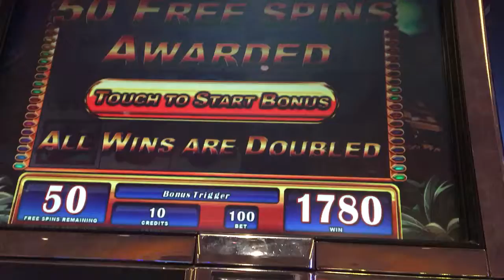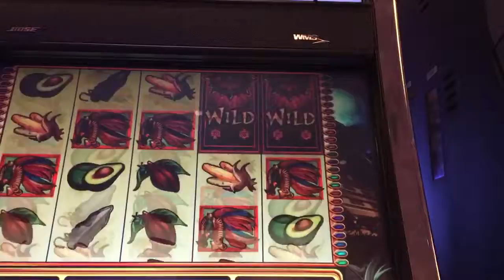Mayan Sun slot machine bonus free games